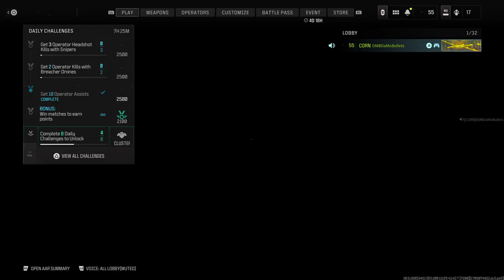Call of Duty 1vs.13